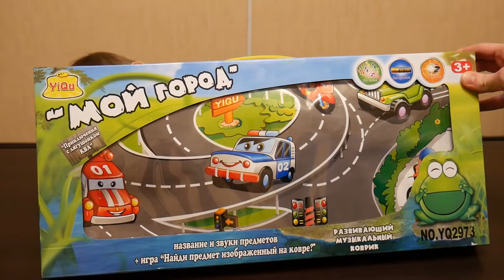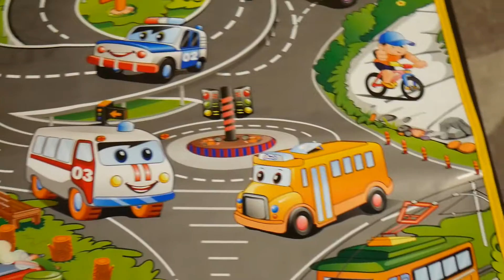Музыкальный развивающий коврик "Мой город" звуки + названия, Music Developing rug "My City" sounds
Распаковываем музыкальный развивающий коврик "Мой город". Приключения с лягушонком КВА. Названия и звуки предметов + игра "Найди предмет изображенный на ковре?". Коврик очень яркий и красочный. А ещё на нём можно катать машинки! Это огромный плюс :) Unbox Music Developing rug "My City". Frog Adventures of a KVA. The names and sounds of objects + game "Find the image of the object on the rug?". The mat is very bright and colorful. And yet it is possible to ride on the machine! This is a huge plus :)

See more awesome video on my channel: Kinder Surprise eggs unboxing, Chupa Chups Balls, Toys unboxing, Puzzle unboxing, Play Doh...